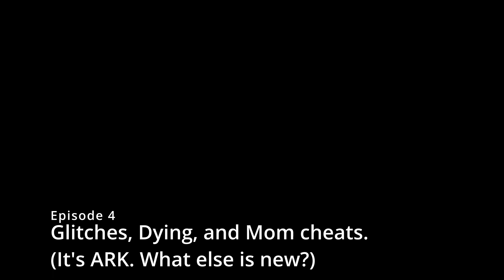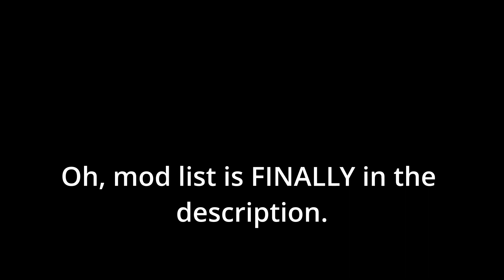A Mom Plays: ARK Omega Mod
In which Mom finds glitched animals, we get the first major chunks of Omega mod in place, and Mom does the biggest cheat in the game (So far.)

Oh, and Mom finally got off their ass and decided to make the mod list. Here y'all go.